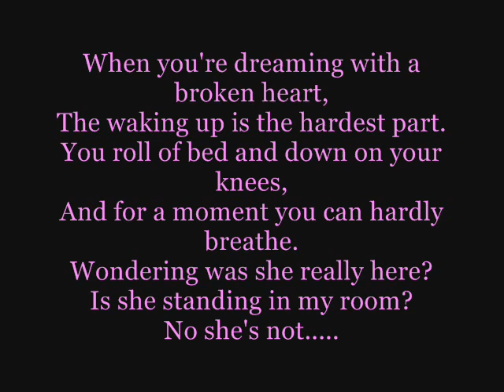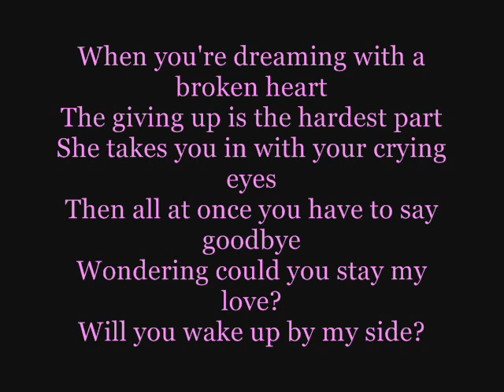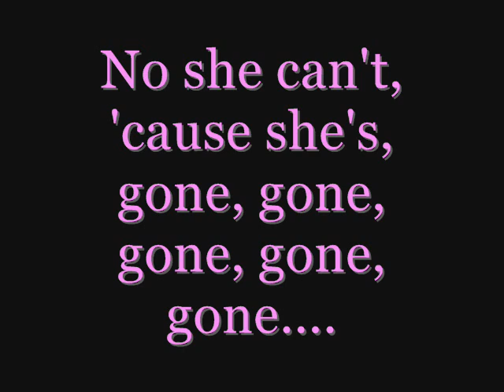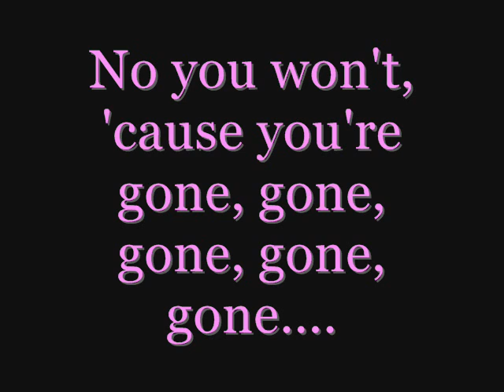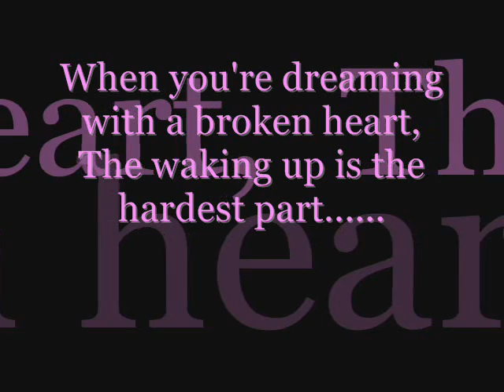Dreaming With A Broken Heart Lyrics Video